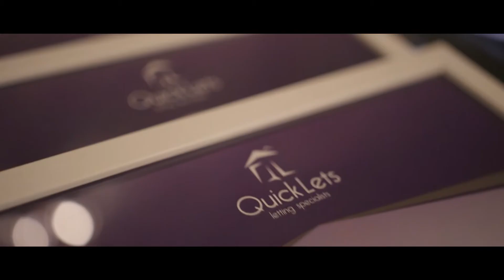QLZH Awards 2021 - Great Gatsby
QuickLets, Zanzi Homes & QLC held an Awards event to celebrate their success in 2021. Huge Congrats to all Specialists, Managers, Franchise Owners and Admins for their continuous hard work and dedication! Their hard work and undeniable skill have earned them a spot on top.

Feeling like you’re stuck in a dead job? Join our Award winning Team today. Come find us